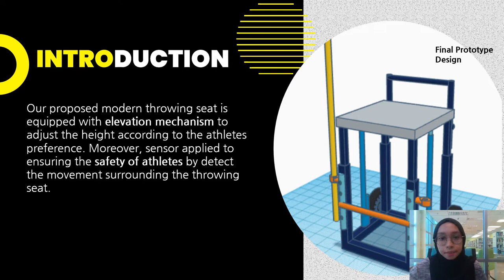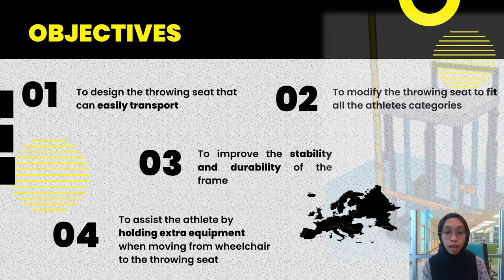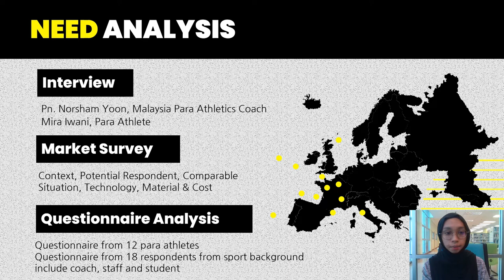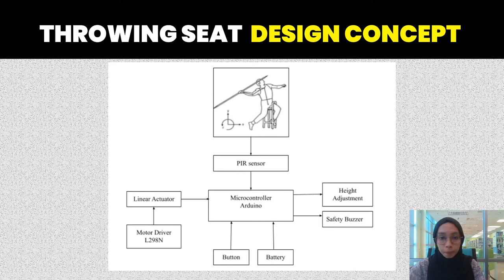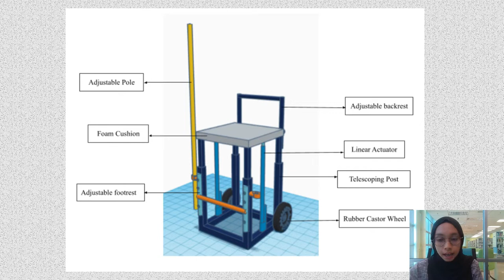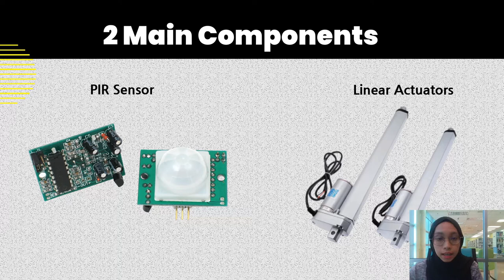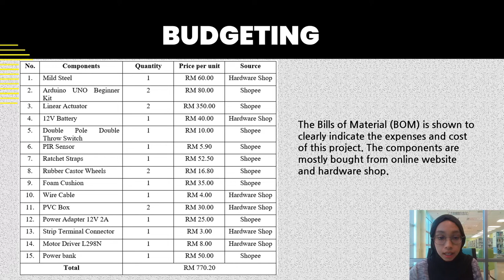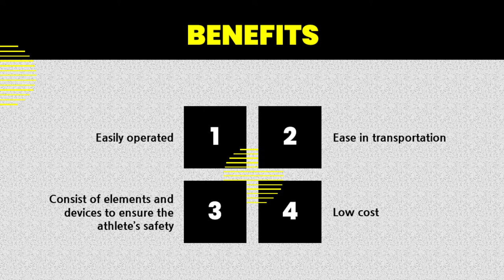EREKA UNIMAP 2022 - PARA ATHLETIC'S MODERN THROWING SEAT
UNIVERSITI MALAYSIA PERLIS
MENTOR:-DR MOHAMAD SHAHRIL BIN SALIM

MEMBERS:-
AMIRRA SYAHILA BINTI AHMAD BUSTAMAM
NUR BALQIS HANUM BINTI ZAHARUDDIN
CHE IZZ DANEAL BIN CHE SOH
NUR SYAHIRAH BINTI BADRULHISHAM
TAN FENG LING